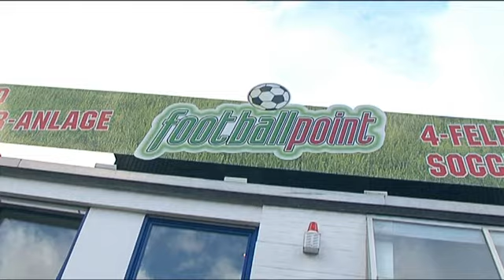TV-Werbespot, Fussballpoint-Sinzig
Beitragsaufnahmen für Rheinahr-TV.
Planung, Licht, Aufnahmen, Interview, Schnitt, Ton.